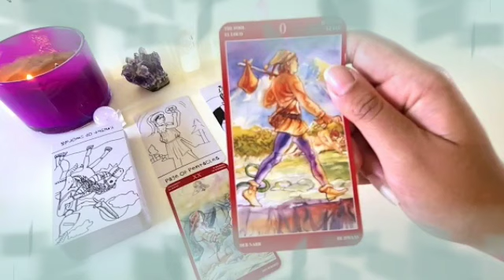تاروت برج الدلو من 7 إلى 17 أبريل 2022 // ادبحهم كلهم يا دلو👌اقلع الخاتم فيه سحر😔الاموات بتزورك😱